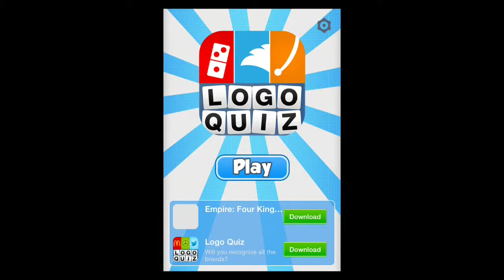Logo Quiz Find The Missing Piece - Level 61-70 Answers